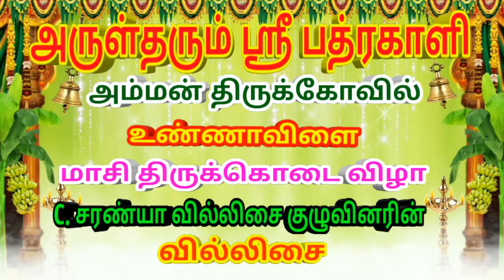அருள்தரும் ஸ்ரீபத்ரகாளிஅம்மன் திருக்கோயில்,உண்ணாவிளை மாசி திருக்கொடை, C.சரண்யா குழுவினரின் வில்லிசை